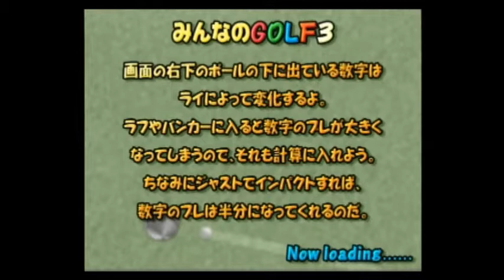みんなのGOLF3 大会ﾓｰﾄﾞ ﾛｰｽﾞﾌﾟﾚｲ その1 Everyone's GOLF3【PS2】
みんなのGOLF3の大会モードの動画です。

使用キャラはローズです。

一通りのコーススコアを-15目標でやっていきたいなと思います。
久しぶりにやってみたのでうまくいっていないことも多いですが、ご覧いただけたらと思います☆〃